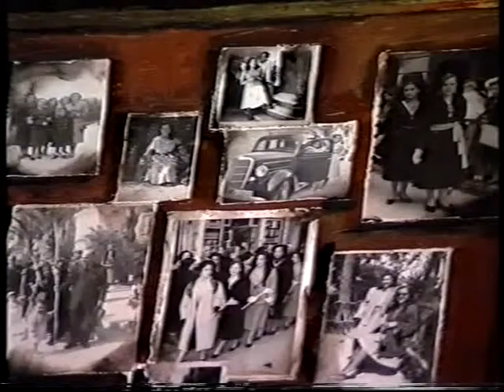Mural del Altar de Don Bosco (Alcoy) por el pintor Ramón Castañer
En 1988, Castañer pinta la capilla de San Juan Bosco, mural de 200 m2, en el Santuario de María Auxiliadora de Alcoy, donde queda patente sus extraordinarias dotes para resolver los más difíciles problemas de perspectiva ilusionista, armonía de ritmos y volúmenes. Realización video: Klee (Alberto Sandoval, Pablo Doménech)